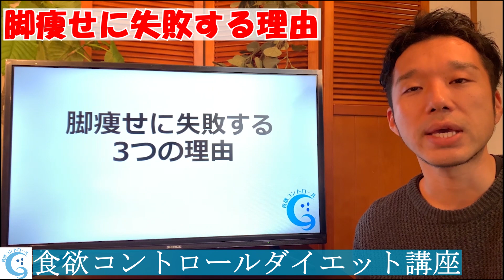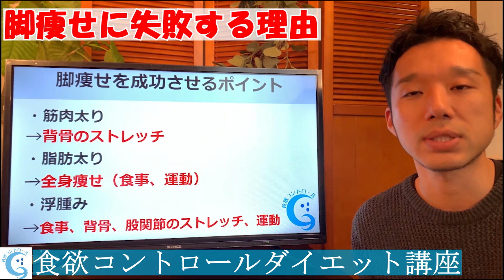【脚痩せ】脂肪太り？筋肉太り？下半身太りを解消する方法